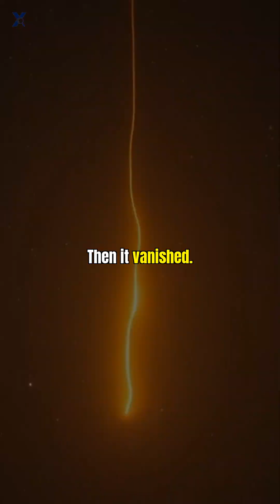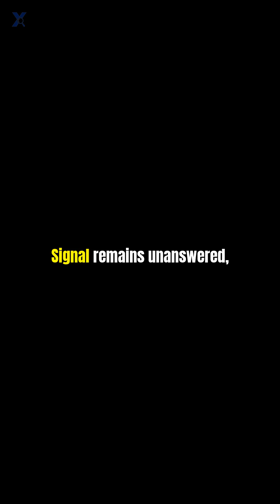The Ghost in the Machine: The Enduring Frustration of the Unsolved Wow! Signal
It was a shout from the cosmos that lasted just 72 seconds and then vanished into silence. Decades later, the Wow! signal remains the ultimate cold case. This is the story of the frantic search to find it again, the leading natural explanations that fall short, and the haunting question it leaves us with: Were we incredibly lucky to catch a one-time alien transmission, or were we the victims of a once-in-a-lifetime cosmic fluke?